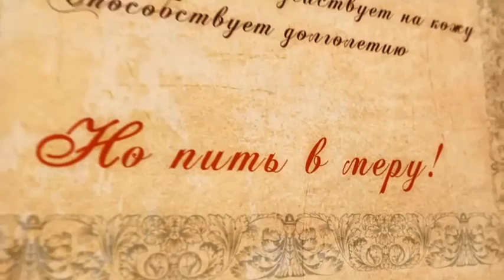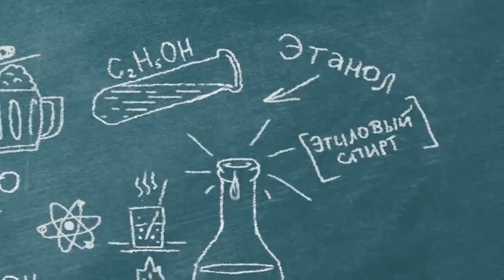"Будь сильным" - Проект "Общее дело" (+6)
Будь сильным. (+6)

Новый увлекательный ролик проекта “Общее дело”! В яркой оригинальной манере кратко рассказаны основные аспекты проблемы употребления людьми алкоголя. Ролик организации Общее дело будет интересен как молодежи и даже детям, так и взрослым людям. Для семейного просмотра.

© Общероссийская общественная организация "Общее дело"